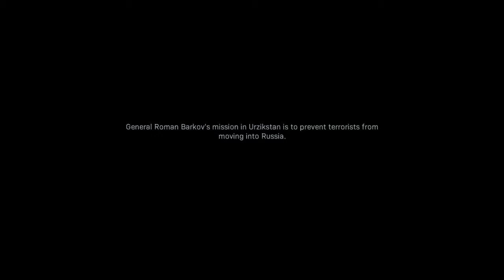Call of Duty®: Modern Warfare®_20191025024013